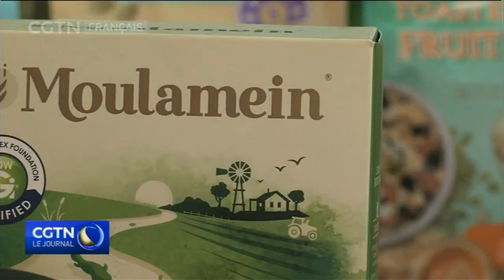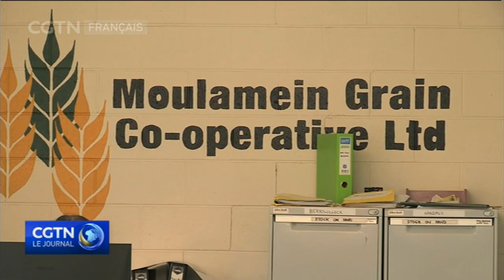MARCHE AGRICOLE : Le marché chinois, une manne pour l'avoine australienne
L'une des sociétés participant à l'Expo internationale de l'importation de Chine de cette année espère tirer parti de la réputation de l’Australie qui propose des produits écologiques et sains. Le Groupe Moulamein Food est spécialisé dans les produits à base d'avoine et peut trouver ses racines dans la satisfaction du besoin des agriculteurs locaux.